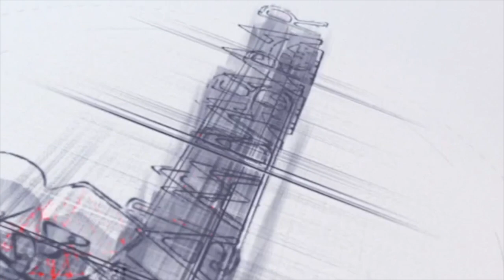La réponse salée de Iboulaye bou Xaragne Lô à Tapha Mbeur «del wax deugg, bayi soss, li mou...»